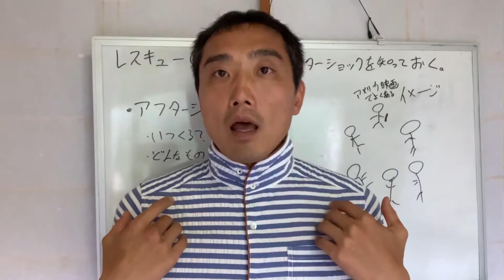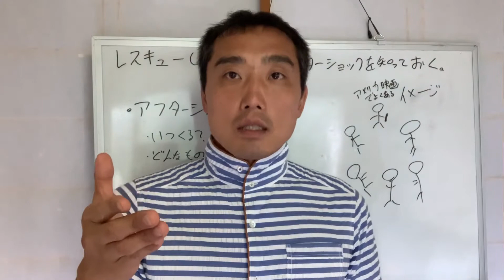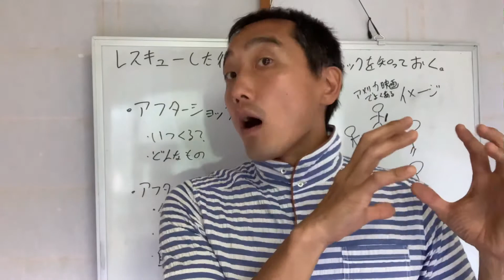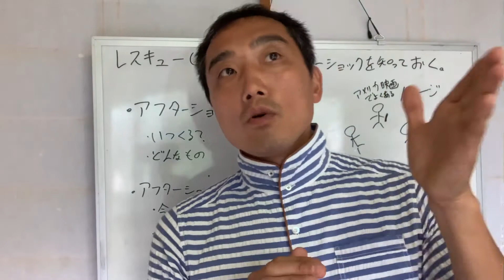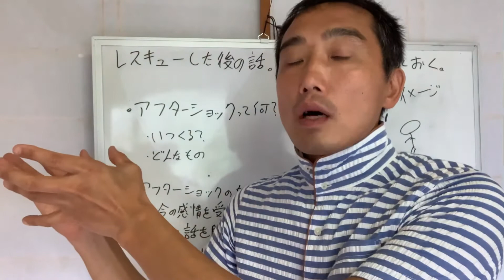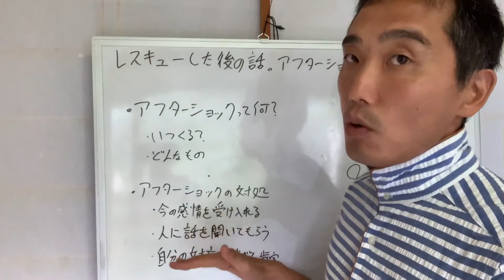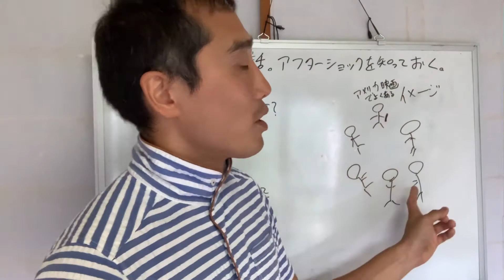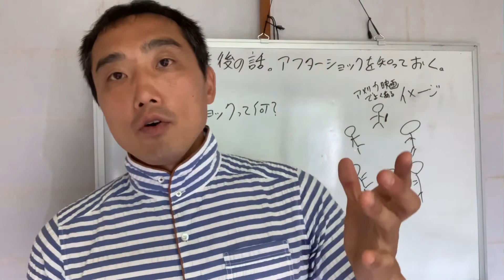ダイビング事故のレスキュー後にくる心の変化。【アフターショック】の話 みんなのダイビングインストラクター佐藤さんの自宅学習動画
アフターショックの話

ダイビング事故に遭遇した後に来る心の変化のお話です。

新人ダイビングインストラクターの方は
未来の自分のために見て置いてください。

伊豆のダイビングスクールリトルリッツ